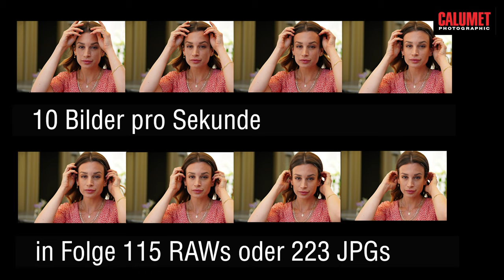Sony A7C – die kleinste Vollformatkamera der Welt? | Calumet Photographic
C wie compact. Die Sony A7C schließt die Lücke zu den Vollformat-Systemkameras der A7er-Reihe und bietet eine starke Bildqualität im handlichen Format. Neben dem 24-MP-Sensor stecken noch viele weitere Tugenden in ihr! Es lohnt sich reinzuschauen!